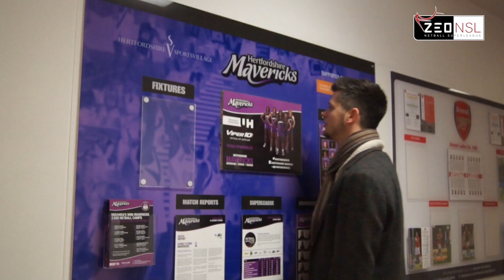ZNSL 2014 Adventure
Editor of the Netball magazine Natalie Morris and England Netball Media Officer Alex Sexton head to the 8 ZNSL franchises to have a look ahead to the 2014 season